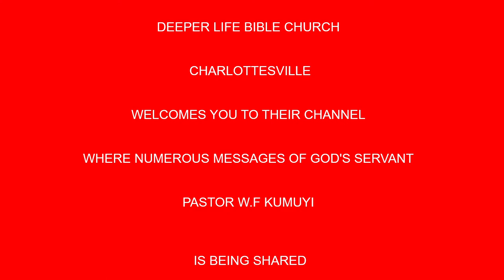Passion for Righteousness BY PAS W F KUMUYI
As you attend our online prayer meeting this Thursday 30/07/20.  the Lord will bring all your enemy into confusion because it is the battle of the Lord. You will never be the same again after the online prayer meeting this Thursday;

Time

USA: 6.00pm - 7pm
Access Code: 344823#

Germany 12am-1am
Access code:344823#

Malawi: 12am-1am
Access Code: 344823#

South Africa: 12am-1am
Access code:344823#